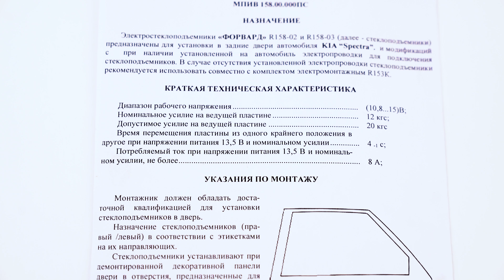Электростеклоподъемник ФОРВАРД для KIA Spectra задний правый. Обзор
Купить стеклоподъемники "ФОРВАРД" и другие Вы можете в нашем интернет-магазине Стеклоподъем.РФ
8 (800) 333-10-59 – наш телефон для бесплатных звонков со всей России.

Задний правый электрический стеклоподъемник для автомобилей KIA Spectra выпуска с 2000 по 2011 год.

Электрический стеклоподъемник в сборе с мотор-редуктором. Предназначен для замены оригинального механического или электрического стеклоподъемника.

Торговая марка: "ФОРВАРД" (производство Россия, Ижевск).
Артикул: R158-02.

Каталожный номер оригинальной детали (Hyundai/Kia): 0K2A2 72 560D - стеклоподъемник правой задней двери.

Стеклоподъемник устанавливается в дверь на место направляющей штатного стеклоподъемника и крепится тремя гайками. При этом не требуется сверление дополнительных отверстий и другие доработки двери. Для крепления стеклоподъемника в дверь и каретки к обойме стекла используются крепежные детали заменяемого стеклоподъемника.

Гарантийный срок эксплуатации – 3 года.